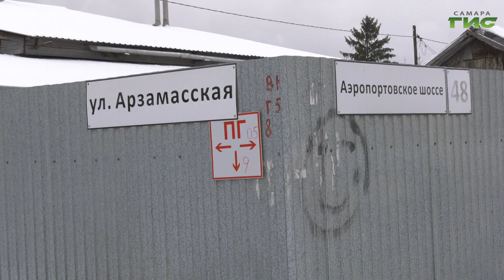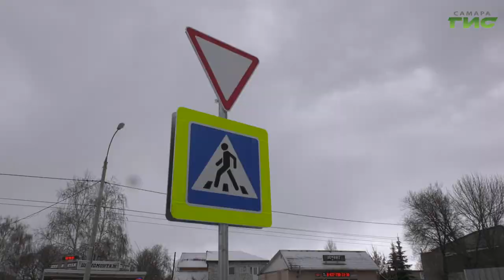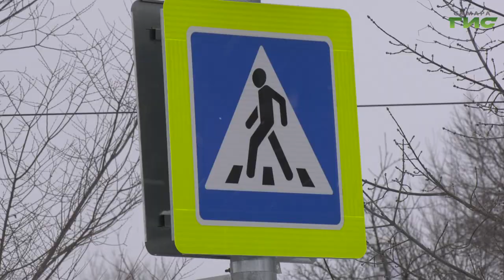Как обрабатывают жалобы самарцев в социальных сетях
В Самаре появился еще один новый светофор на аварийно-опасном участке дороги, рядом со школой на Аэропортовском шоссе. Подробнее в сюжете Елены Малютиной.